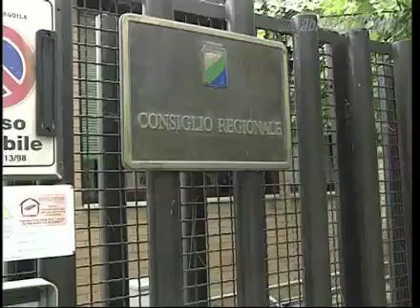Rifiuti: arrestato Venturoni. Indagati Di Stefano, Tancredi, Brucchi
Ai domiciliari imprenditore Di Zio. Coinvolta Stati